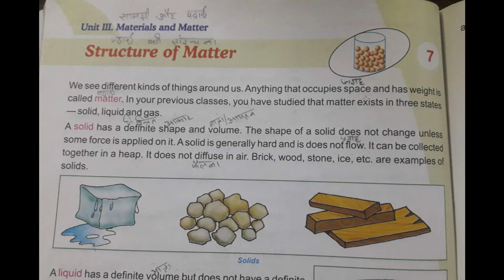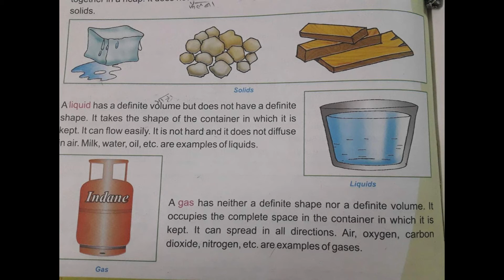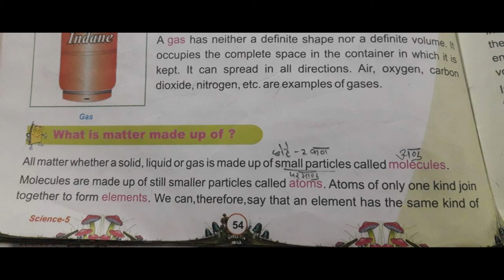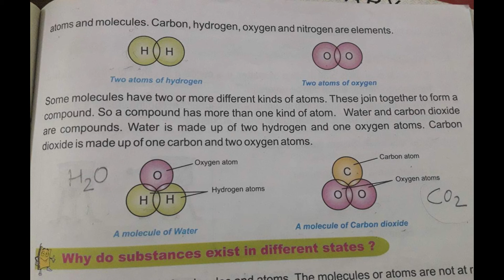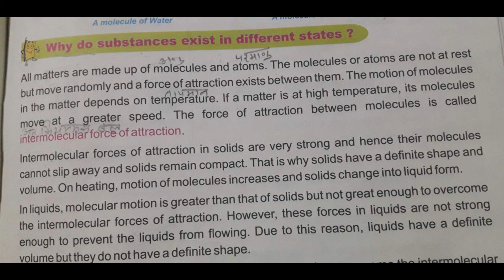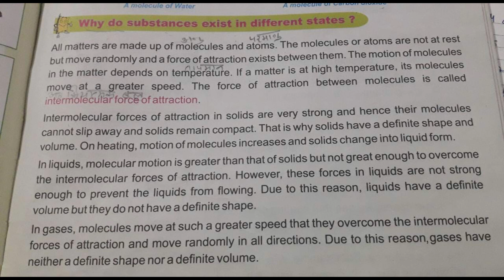5th Class | Science | Chapter-7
5th Class | Science | Chapter-7